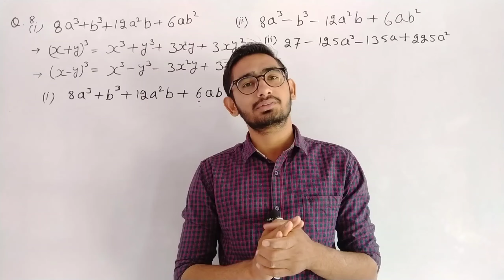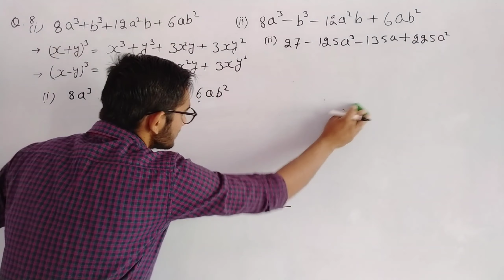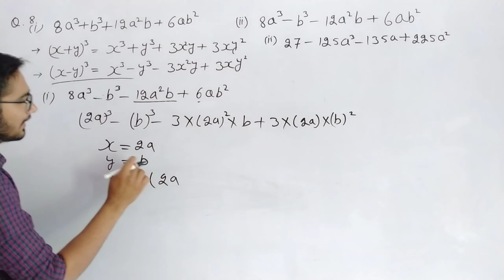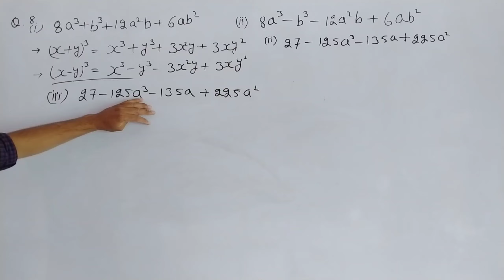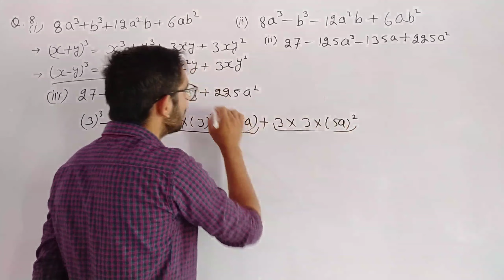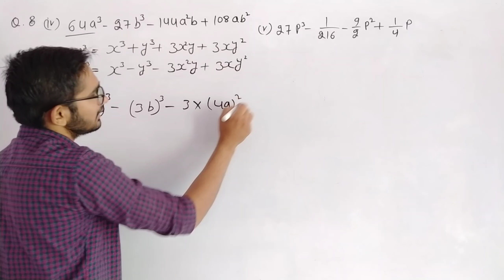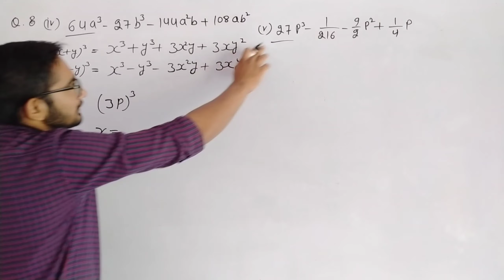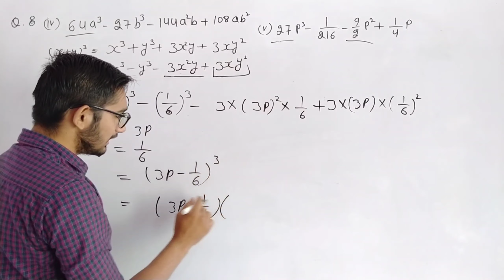ncert class 9 maths chapter 2 exercise 2.5 question 8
ncert class 9 maths chapter 2 exercise 2.5 question number 8,

ncert class 9 maths chapter 2 exercise 2.5 question number 8 in hindi,

9th class maths chapter 2 exercise 2.5 question 8,
9th class maths chapter 2 exercise 2.5 question 8 in hindi,

9th class maths chapter 2 exercise 2.5 question number 8,

ncert class 9 maths chapter 2 exercise 2.5 q 8,

ncert class 9 maths chapter 2.5 q 8,

ncert maths class 9 chapter 2 exercise 2.5 q 8,

class 9 ncert maths exercise 2.5 question number 8,
class 9 maths chapter 2 exercise 2.5 q 8 in hindi,

rbse class 9th maths chapter 2 exercise 2.5,

ncert math class 9 chapter 2 exercise 2.5 question 8,

ncert,
class,
maths,
chapter,
2,
exercise,
2.5,
question,
8,

ncert class 9 maths chapter 2 exercise 2.5 question 8 by job with pd,
job with pd,

JOB WITH PD,
JOBWITHPD,

ncert class 9 maths chapter 2 exercise 2.5 question 8 | 9th class math chapter 2 exercise 2.5 q 8 | class 9th maths chapter 2 exercise 2.5 question 8 in hindi | ncert 9th class maths chapter 2 exercise 2.5 question 8